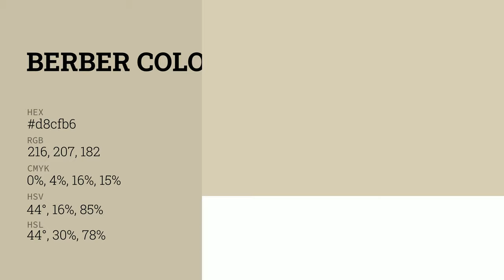Berber color d8cfb6 hex color - Yellow color - Cool color d8cfb6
What color is Berber ? d8cfb6 hex color - Yellow color - Cool color d8cfb6

Hex d8cfb6 Color Code is also known as Berber color.

Hex d8cfb6 Color code in RGB color code model is created after adding 84.71% red color, 81.18% green color and 71.37% blue color.
Hex d8cfb6 Color code in CMYK color (process color) code model is generated after subtraction of 0% cyan, 4% magenta, 15% yellow and 15% black.